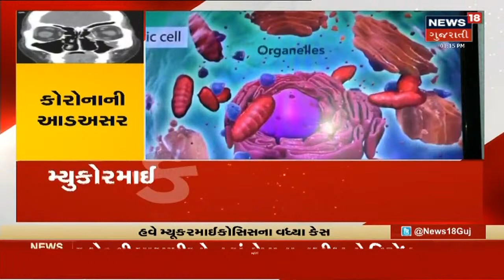Junagadh | Medical Waste જાહેરમાં ફેંકવા પર તંત્ર મૌન | News18 Gujarati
Junagadhમાં તંત્રને Challenge. Hospitals દ્વારા Medical Waste જાહેરમાં ફેંકાયો.Lalbahadur Society ની બહાર ફેંકવામાં આવે છે.Bio Medical Waste.